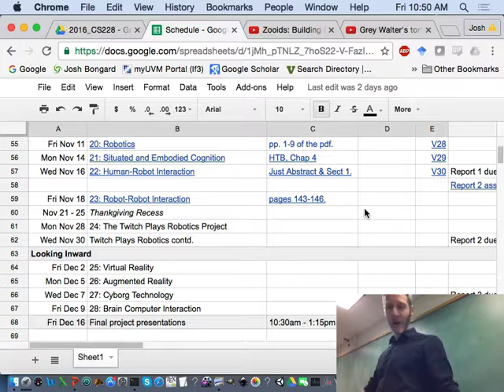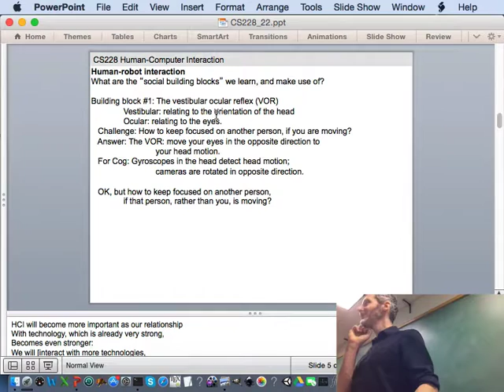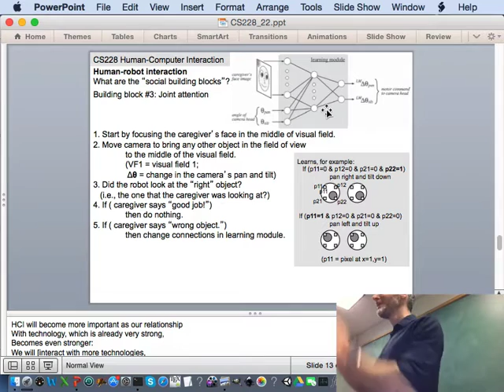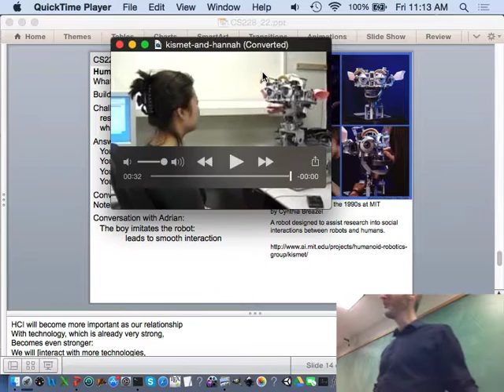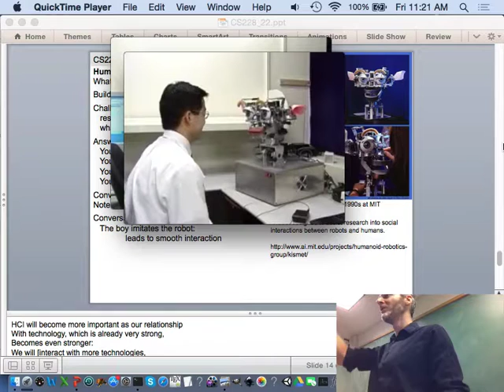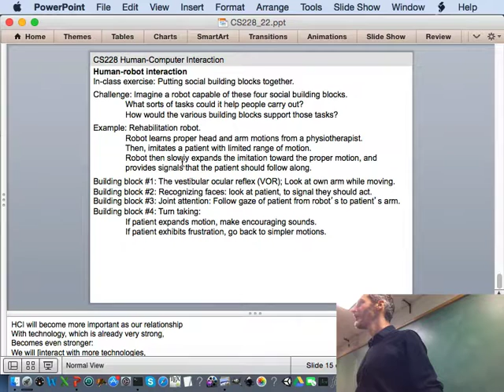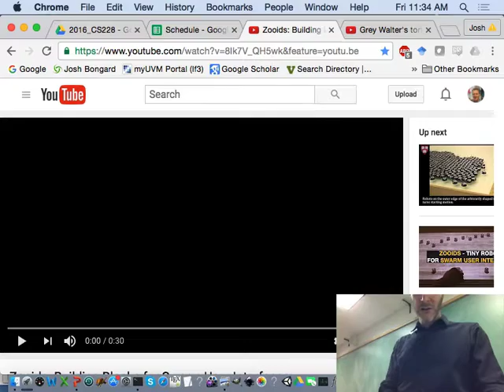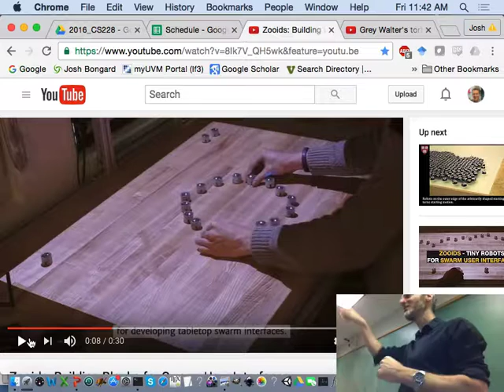L31: Human-Robot Interaction contd. (Fall 2016 Human Computer Interaction Course, UVM)